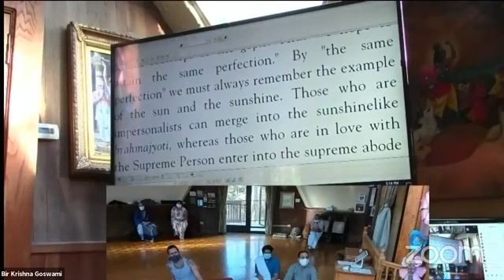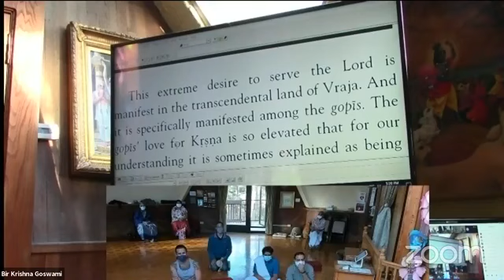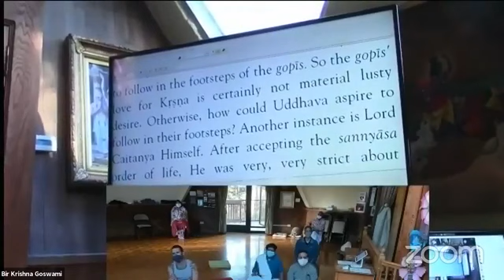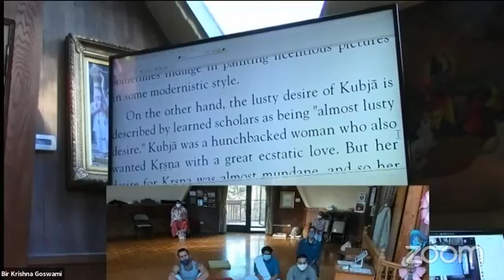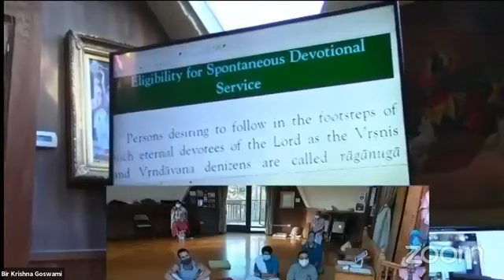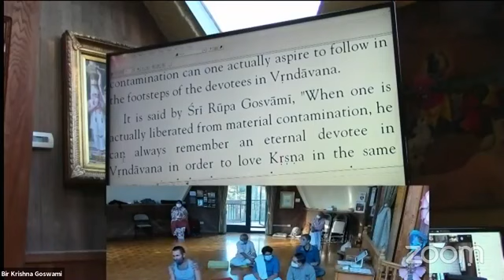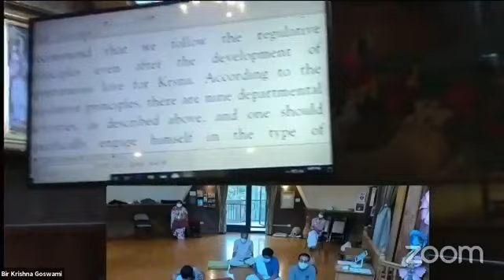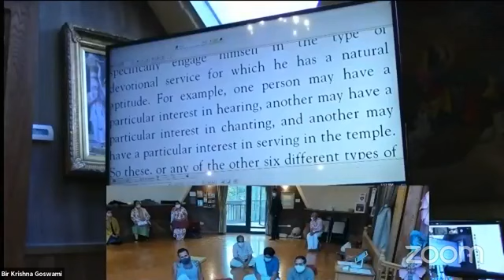Nectar of Devotion Study Chapter 15 part 2 to chapter 16 part 1